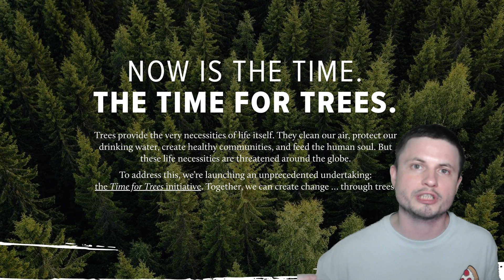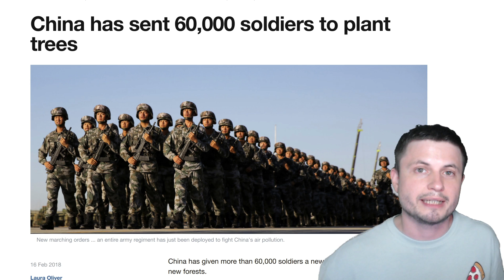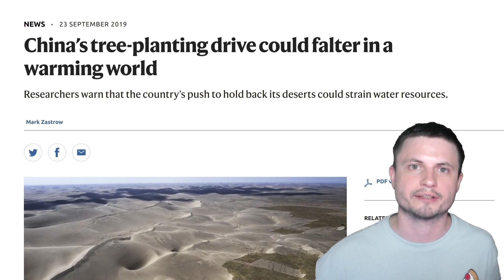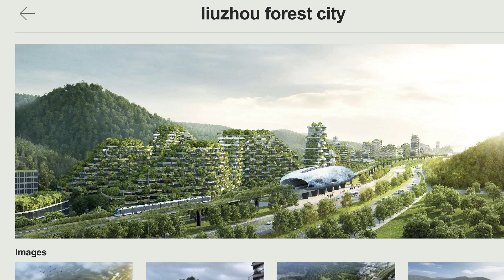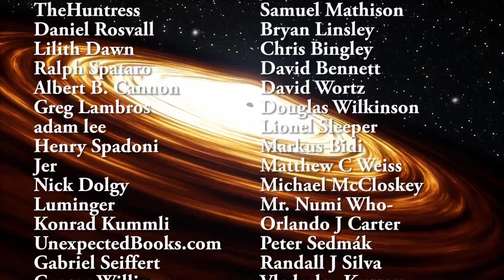China Shocked The World By Planting Billions of Trees...Our Turn!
Hello and welcome! My name is Anton and in this video, we will talk about what China was able to achieve when it comes to planting trees and how it's our turn to turn the world a bit greener by planting 20 million trees by January 2020.

1GFiTKxWyEjAjZv4vsNtWTUmL53HgXBuvu